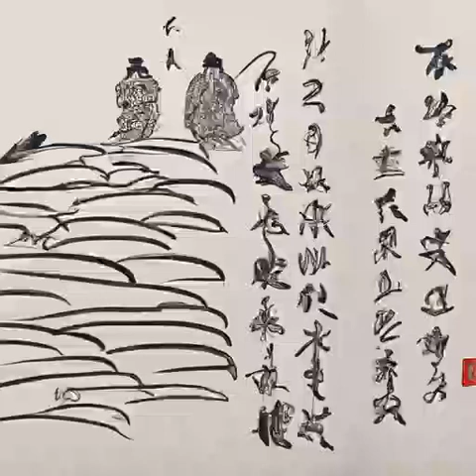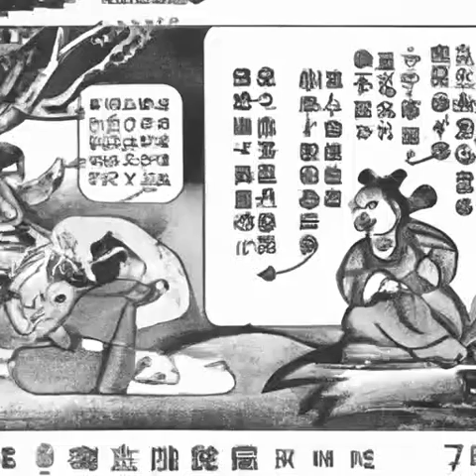第62章 你救了我们全家《这游戏也太真实了》